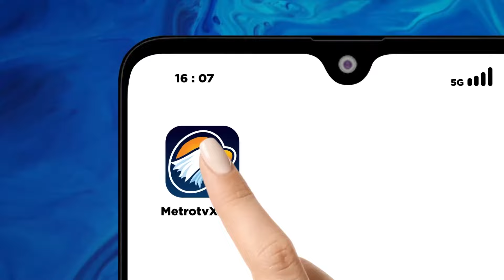LIVE EVENT - Upacara HUT Ke 79 di IKN Lancar dan Khidmat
MetroTV, Rangkaian acara upacara 17 Agustus 2024 digelar di 2 lokasi berbeda yakni di Istana Negara Ibu Kota Nusantara, Kalimantan Timur dan Istana Merdeka, Jakarta Pusat.